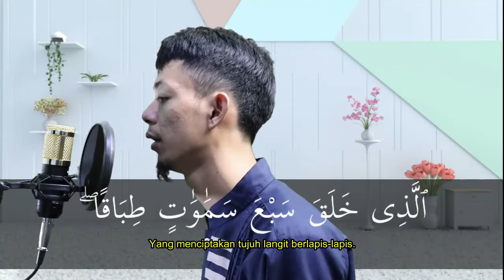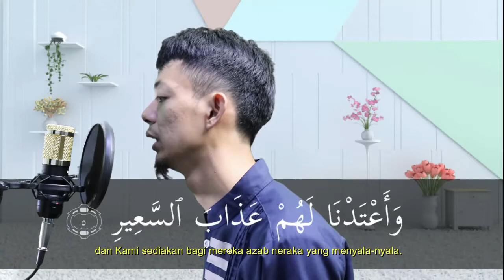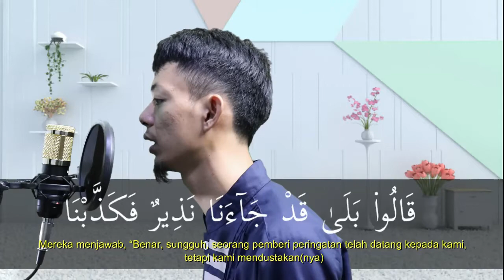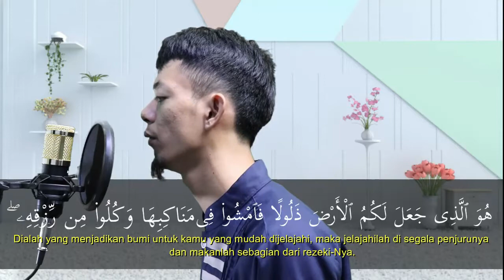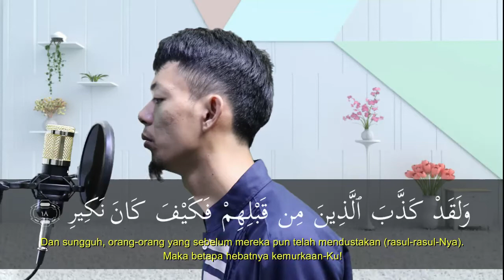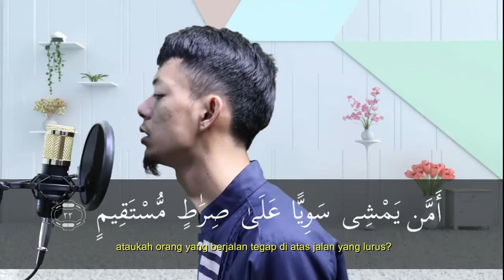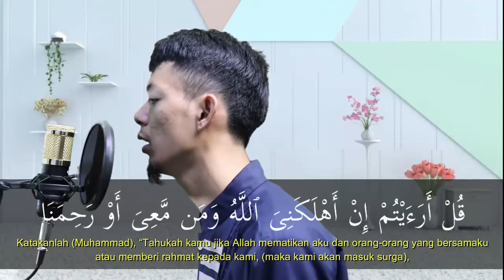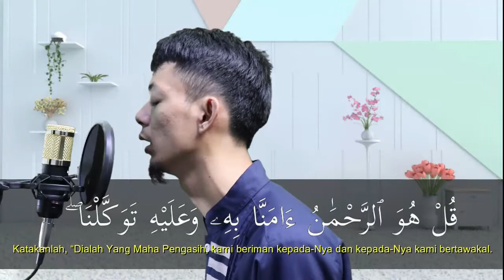Surat Al Mulk Irama Bayati Merdu Menyentuh Hati